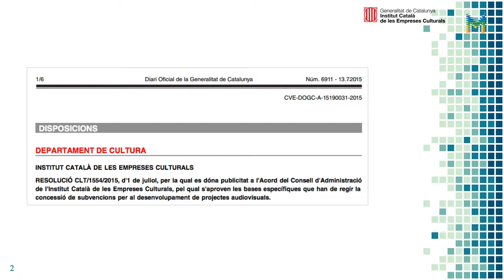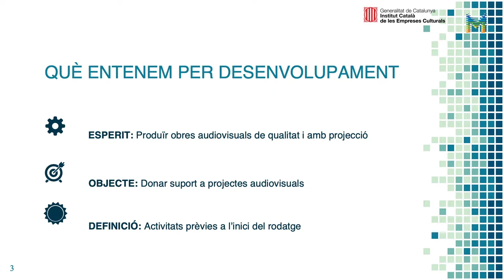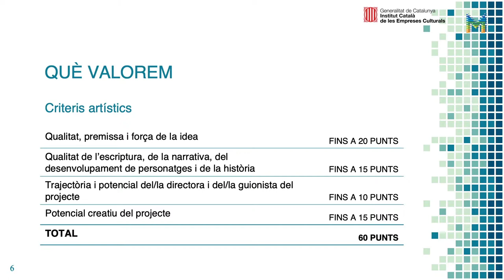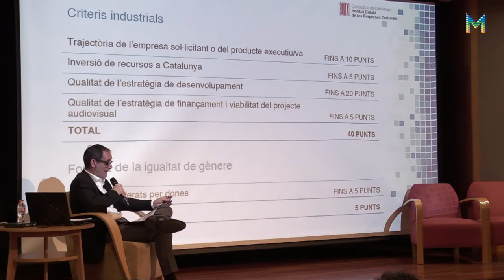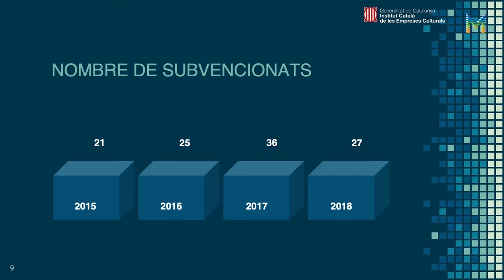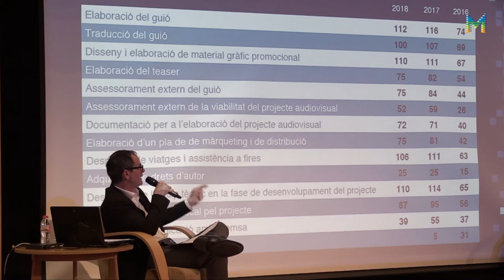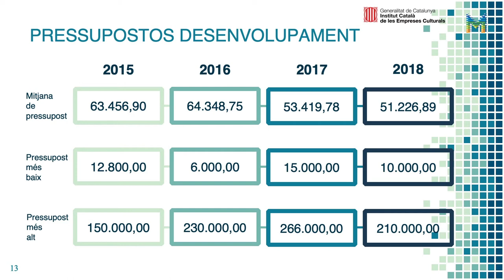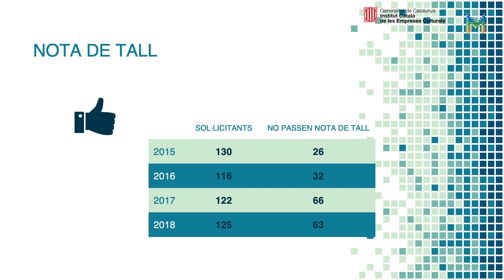Jornada professional D'A: LABS & HUBS (6/8)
PRESENTACIÓ DE LA LÍNIA DE DESENVOLUPAMENT DE PROJECTES AUDIOVISUALS DE L’ICEC

Francisco Vargas, director de l’Àrea Audiovisual de l’ICEC